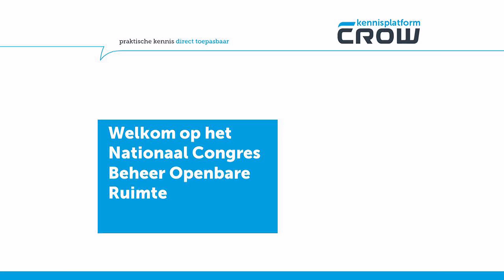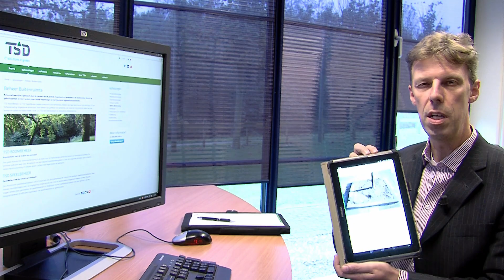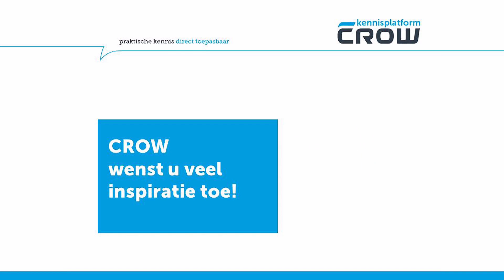NCBOR 2014 | Maak kennis met de sponsoren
Maak kennis met de sponsoren van het Nationaal Congres Beheer Openbare Ruimte. Zij ontmoeten u graag!

Het Nationaal Congres Beheer Openbare Ruimte is hét congres voor alle beheerders door alle beheerders, waarbij beheerders alle partijen zijn die samenwerking aan de zorg voor onze leefomgeving.